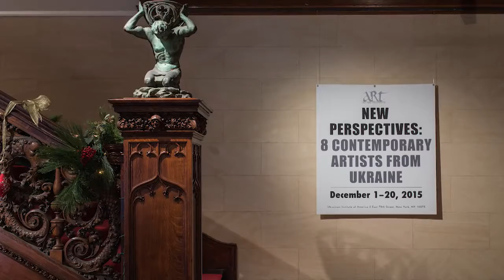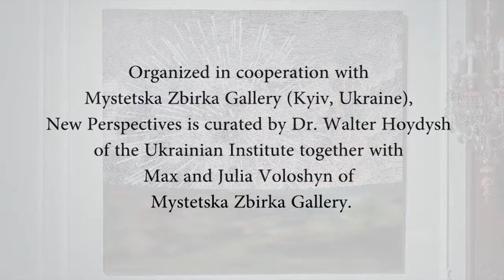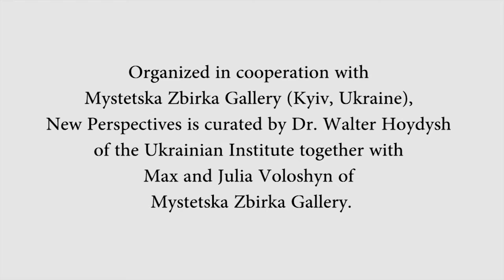ART: New Perspectives - 8 Contemporary Artists From Ukraine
Art at the Institute was pleased to present New Perspectives: 8 Contemporary Artists from Ukraine, a selling group exhibition, presenting works in different media by artists in the forefront of current art practice in Ukraine. Organized in cooperation with Voloshyn Gallery (Kyiv, Ukraine), New Perspectives was curated by Dr. Walter Hoydysh of the Ukrainian Institute together with Max and Julia Voloshyn of Voloshyn Gallery. The exhibition opened on December 1, 2015 and remained on view through December 20, 2015. Exhibiting artists included Mikhailo Deyak, Tatyana Malinovska, Mykola Matsenko, Roman Minin, Stepan Ryabchenko, Oleg Tistol, Anna Valieva, and Artem Volokitin.

Music: "The Temperature of the Air on the Bow of the Kaleetan" by Chris Zabriskie